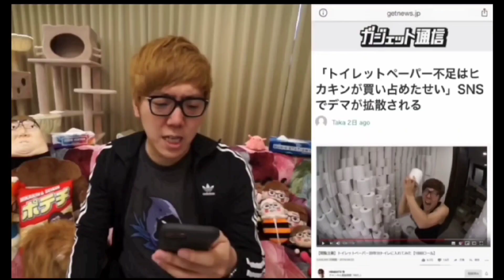【教祖キン完全敗北】創価学会に信者数で負けました…【ガチ】【hikakin_mania】